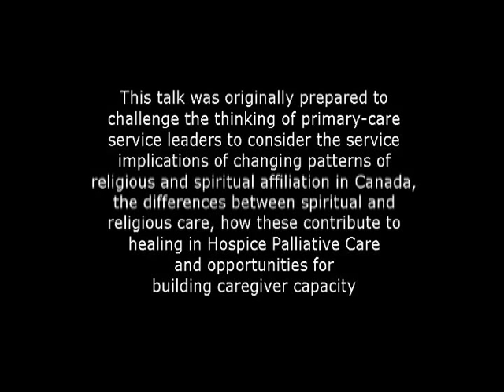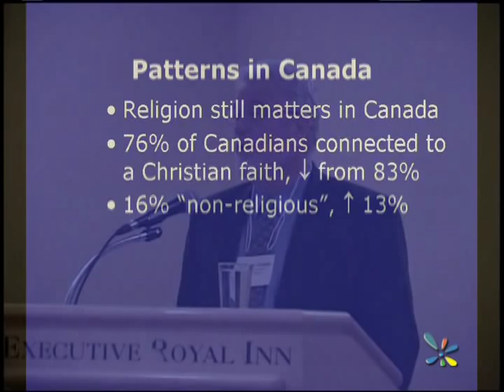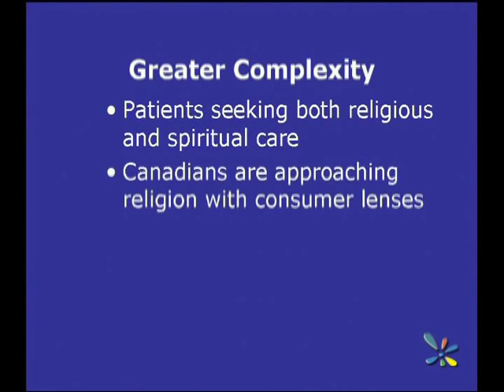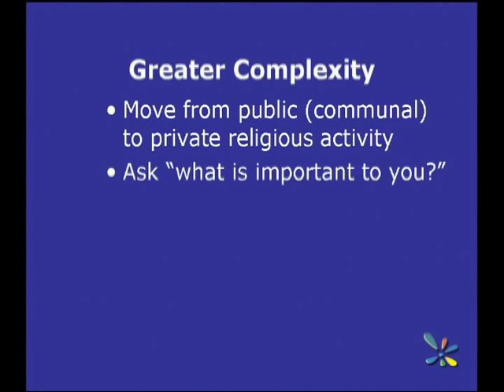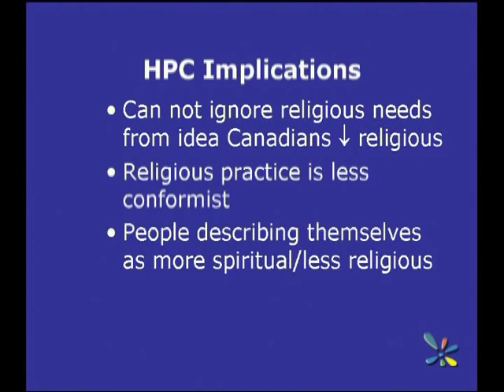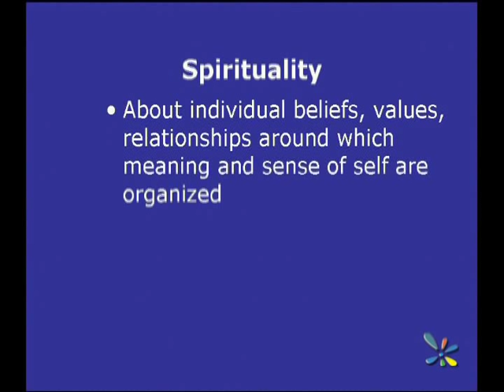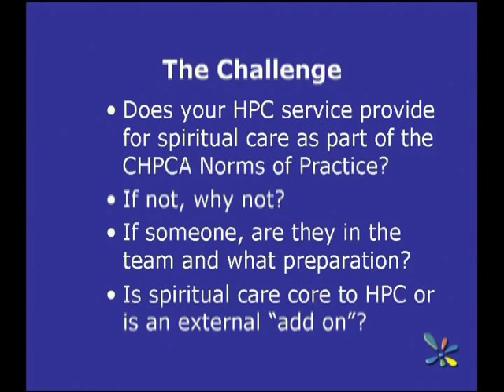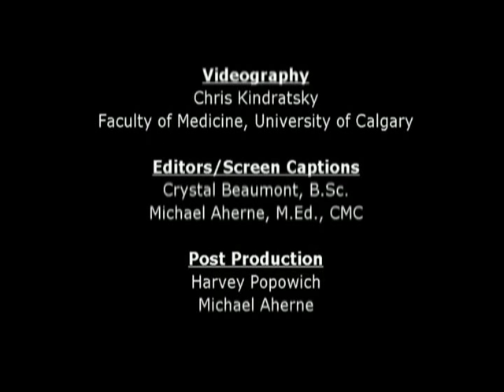Learning Resource 030 - Facilitating Healing at Times of Serious-illness and Dying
A powerpoint handout and written notes are at pallium.ca under the HPC Practice Resources tab. In this video Rev Dan Cooper outlines the business case for facilitating healing as part of coherent health service plans in attending to the serious-ill and dying. This video includes a concise comparison and contrasting of ideas about spiritual care and religious care at end-of-life.

Rev Dan Cooper has been a significant Canadian leader in developing the field of the professional Hospice Palliative Care spritual care provider, including offering among the earliest Clinical Pastoral Education (CPE) sanctioned by the Canadian Association of Pastoral Practice and Education (CAPPE).

This material was originally presented in Calgary, Alberta, Canada at the Pallium Integrate Care Capacity Initiative (Pallium Project, Phase II), Service Development Institute on November 1, 2004.

This video was developed from Pallium Project properties to test the concept of an On Demand Grand Round (ODGR) as part of a Pallium Project principal's scientific research and experimental design program in workplace learning.